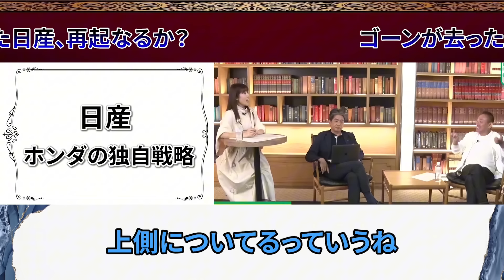【井川意高】無知な政治家が戦略立てた！環境に悪いEV車【井川意高 佐藤尊徳 政経電論 利権 日産 ホンダ 政治 経営 中国産 政府 電気自動車 エコ】